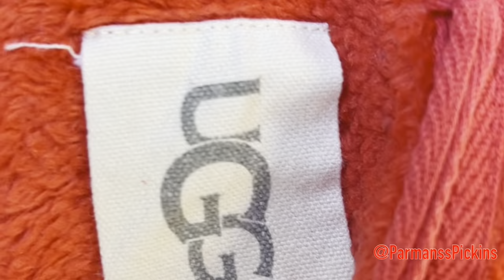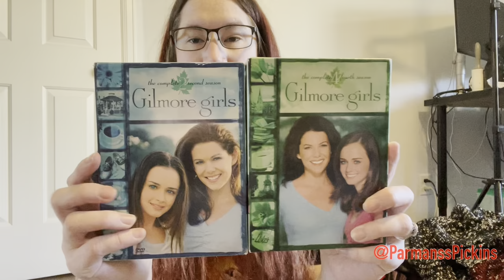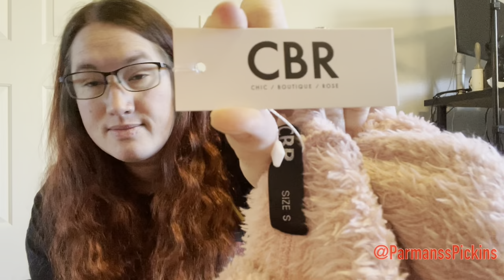103 Item Goodwill Outlet Haul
My biggest haul, yet! 103 items sourced from the Goodwill Outlet Center.

Want to know how I list across multiple platfroms? Check out Vendoo!

XO
Jessika